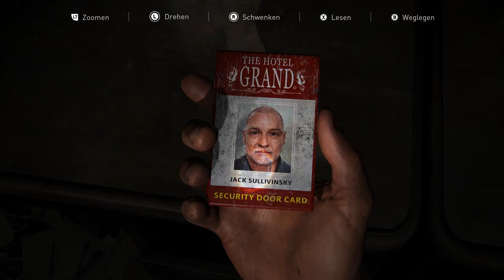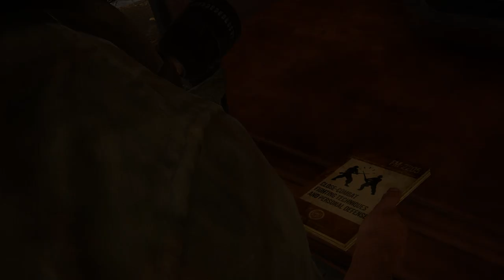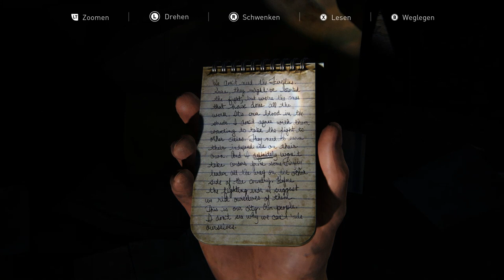The Last of us ( Part 1 ) | Folge 11 | Die Brücke erreicht | Neues Game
Guten Tag Commnunity

Im heutigen Video kommen wir ein ganzes Stück vorran..wir lernen andere Menschen kennen und erreichen die Brücke..

Viel Spass..